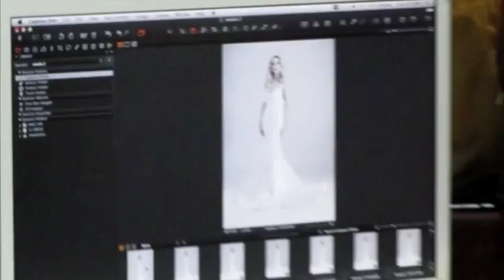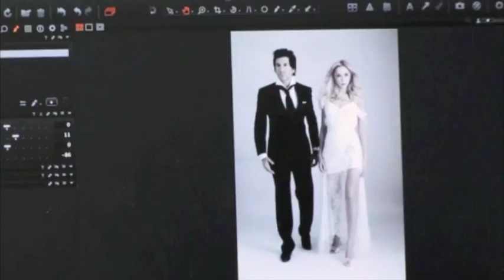Авраам Руссо и Наталья Валевская - Цвет любви, New York, NYC фотосессия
Наталья Валевская и Авраам Руссо в студии у Виталия Агибалова , Нью Йорк.

КРАНЫЙ ДА, ЧЕРНЫЙ НЕТ / ЦВЕТ ЛЮБВИ; ! новая песня.

Визаж - Екатерина Инякина
Прически Жозеф Мажио
Нью Йоркский Бъюти/Фэшн фотограф - Виталий Агибалов.

Beauty Fashion photographer - Vital Agibalow.